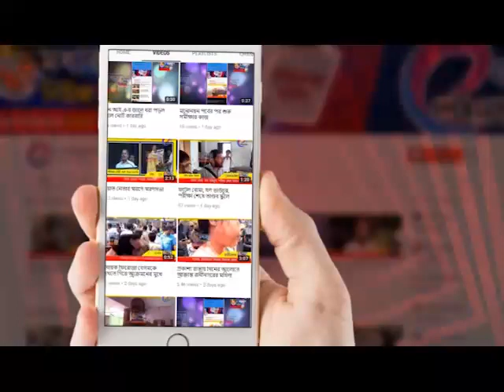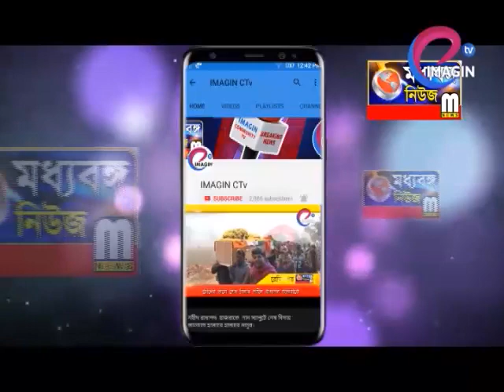বোর্ড গঠনের পর বিজয় উল্লাস ভরতপুর ২ এ